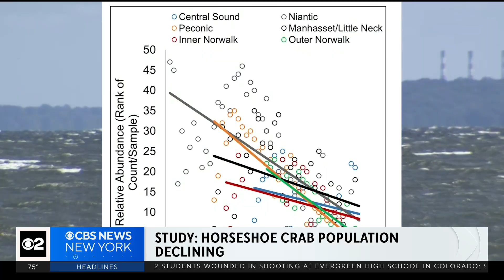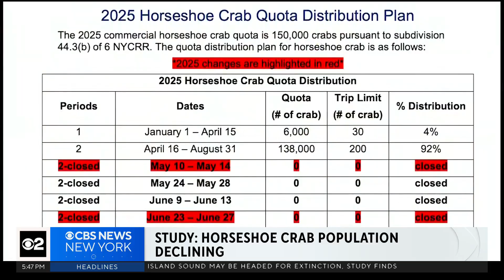This ancient species in the Long Island Sound faces potential extinction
A new study looks at an ancient species in the Long Island Sound, and it warns horseshoe crabs face potential extinction. CBS News New York's Tony Aiello reports the threat stems from climate change, loss of habitat and over-harvesting.